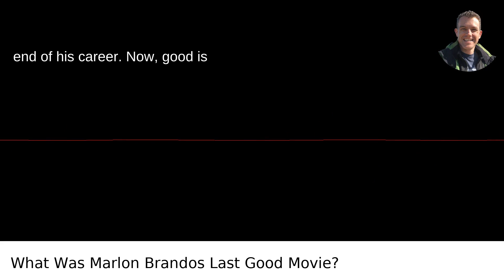What Was Marlon Brandos Last Good Movie?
I answered this question on Quora My video answer to the question: What Was Marlon Brandos Last Good Movie?